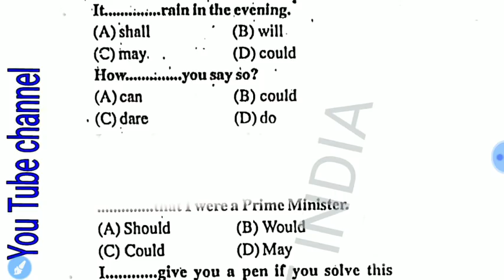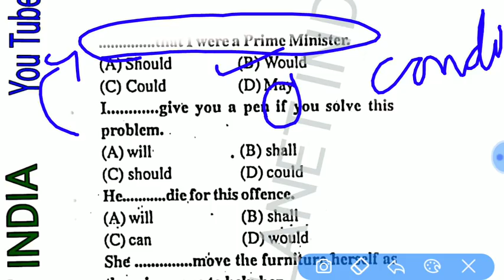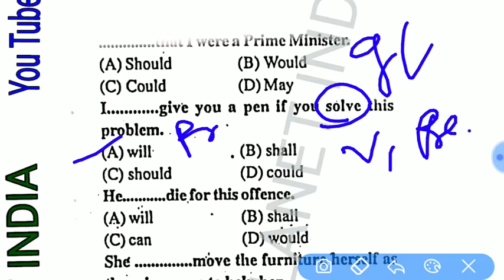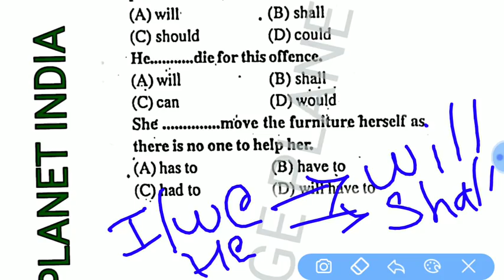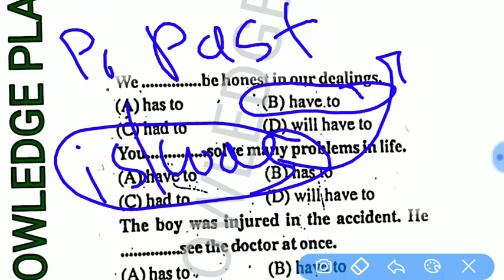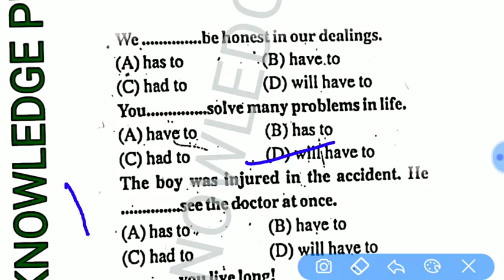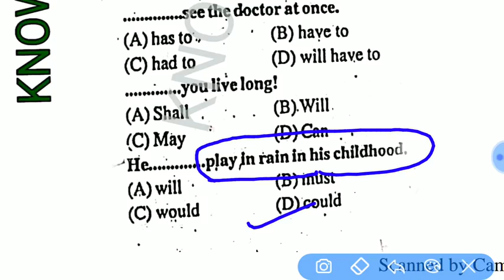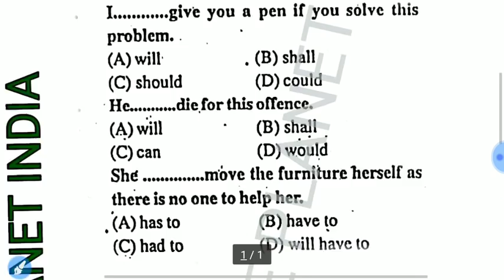RPSC 1ST GRADE, 2ND GRADE ENGLISH PRATICES EXERCISE MODAL AUXILIARIES // KVS , NVS ,TGT, PGT,,//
REET ENGLISH PRATICES EXCERSICES LEVEL 1 & 2 //  MODAL AUXILIARIES //

REET ENGLISH VIDEO PLAYLIST LINK